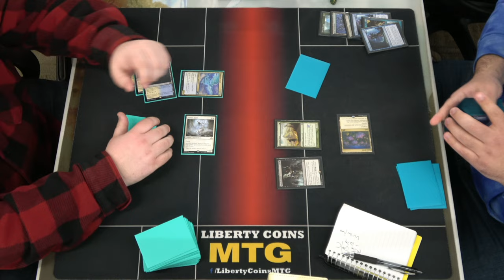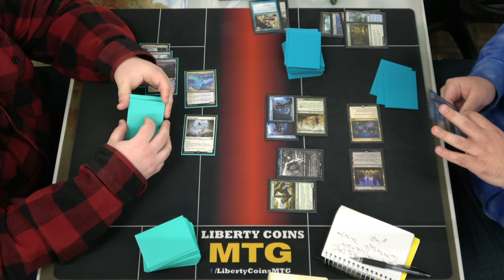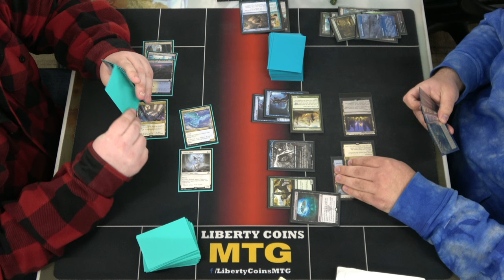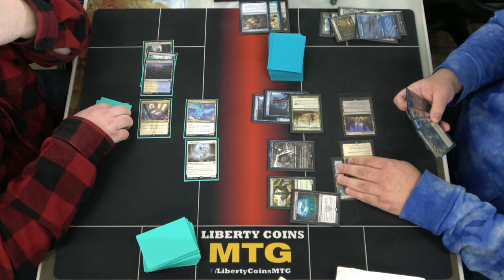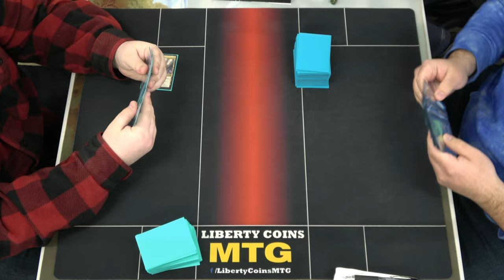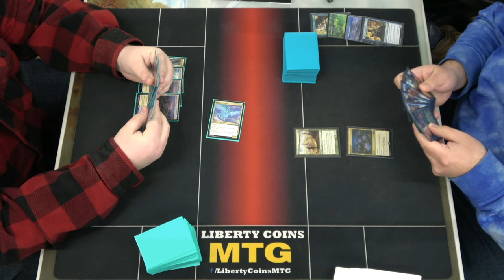Bant Spirits vs Lotus Field 03-11-23 | Round 1 | Pioneer DreamHack RCQ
DreamHack RCQ
Competitive REL
Format: Pioneer

Open Discord.